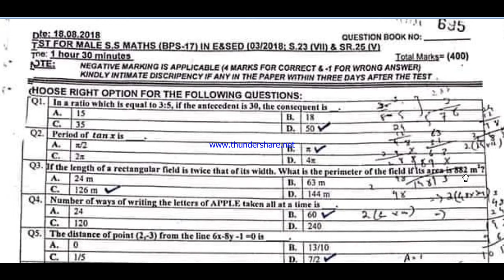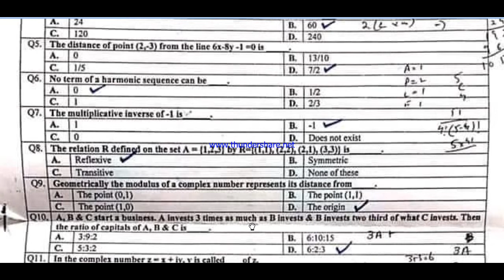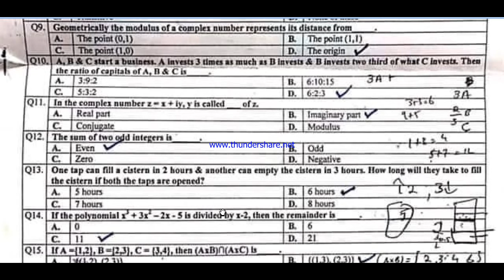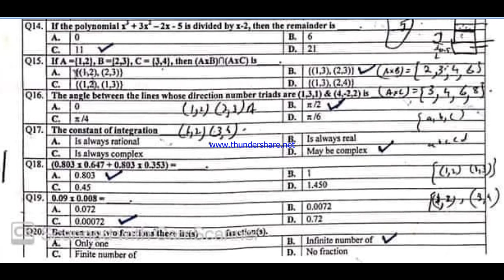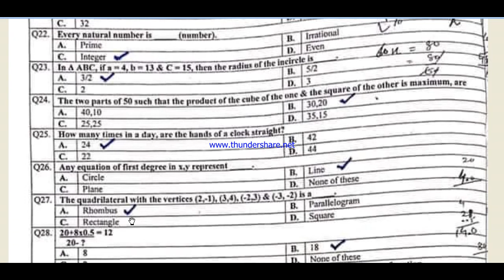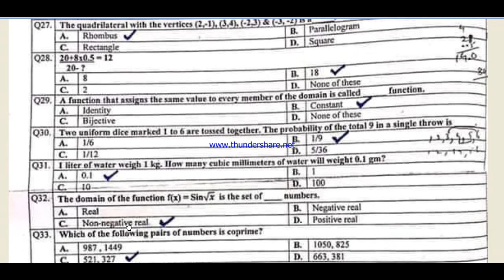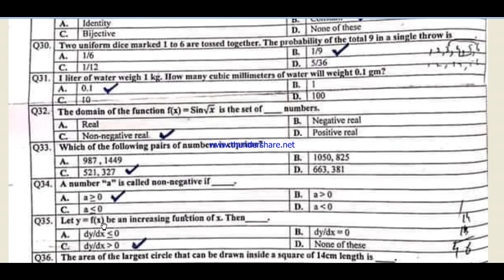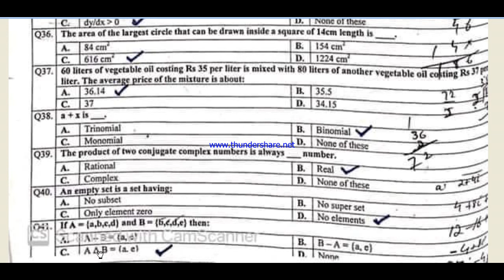KPPSC Lecturer of Mathematics Past paper||KPPSC past Paper Subject Specialist Mathematics|| part-1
KPPSC Mathematics Past paper MCQS. More than 300
 For Lecturer of Mathematics and Subject Specialist.
Suitable For All Commission FPSC,PPSC,BPSC,SPSC..Part-1